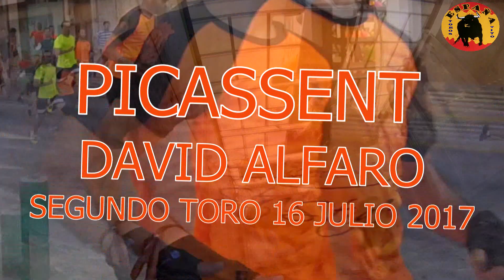Segundo toro en cuerda de Picassent, 16 julio 2017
Descripción exhibición del segundo toro en cuerda por associcio bou en corda Picassent. Toro de David Alfaro de nombre Fanfarron.